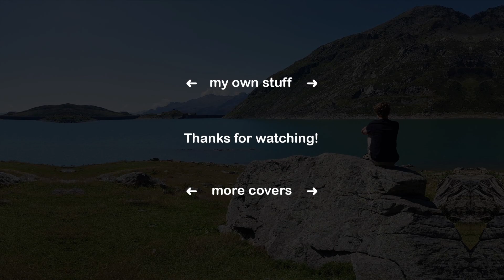Flow (FEZ) ~ Piano Cover by Zef Parisoto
Celebrating the 10th anniversary of this beautiful game FEZ, I recorded this cover of my very favourite track of the soundtrack. I was the luckiest to have the composer Disasterpeace himself react to my cover, who I highly admire. He was so nice to talk to! Here's the full anniversary celebration stream if you want to see for yourself

I struggled a lot with this one, since it builds up to so many details and instruments playing at the same time, which was hard to transcribe as humanly playable without losing it's emotional energy. Inserting little breaks and tempo adjustions I finally have a result I'm happy with.